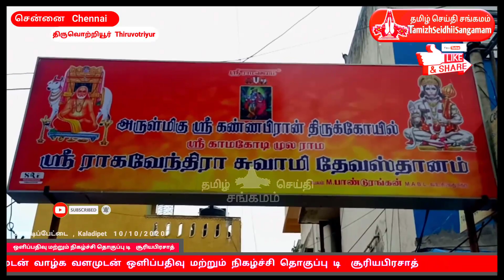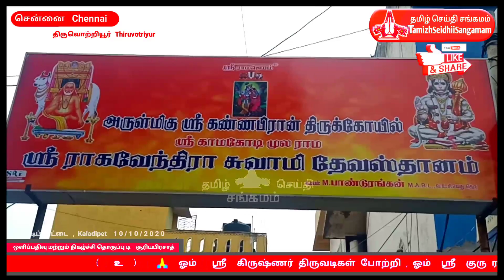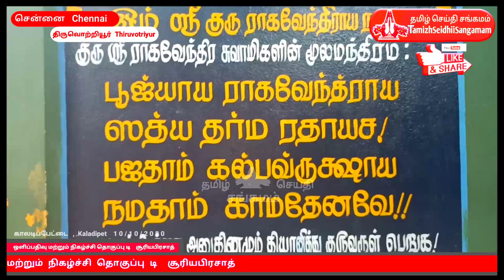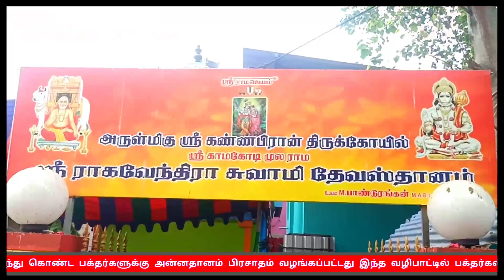Thiruvottiyur sri kannabiran temple purattasi 4 th saturday worship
திருவொற்றியூர் ஸ்ரீகண்ணபிரான்  திருக்கோயில் புரட்டாசி 4 வது வார சனிக்கிழமை வழிபாடு

(  உ )  🙏
ஓம் ஸ்ரீ கிருஷ்ணர் திருவடிகள் போற்றி ,
ஓம் ஸ்ரீ குரு ராகவேந்திரர் திருவடிகள் போற்றி ,
1  0  , 1 0 , 2 0 20   சார்வரி வருடம் அக்டோபர் மாதம் சனிக்கிழமை  2  4 ஆம் தேதி   திருவொற்றியூர் சென்னை காலடிபேட்டை  வா.உ.சி இரண்டாவது  தெரு  (உப்பிரபாளையம் )
சென்னை   1  9   ல் அமைந்துள்ள பிரசித்தி பெற்ற அருள்மிகு ஸ்ரீகண்ணபிரான்  திருக்கோயில்
ஸ்ரீ    காமகோடி   மூலராம்
ஸ்ரீ   ராகவேந்திர சுவாமி தேவஸ்தானத்தில் புரட்டாசி மாதம்   4  வது சனிக்கிழமையை முன்னிட்டு சிறப்பு பூஜைகள் வழிபாடுகள் பிரார்த்தனைகள் நடைபெற்றது இவ்விழாவில் சமூக இடைவெளியை கடைபிடித்து பக்தர்கள் கலந்து கொண்டனர் இந்த வழிபாட்டில் கலந்து கொண்ட பக்தர்களுக்கு அன்னதானம் பிரசாதம் வழங்கப்பட்டது இந்த வழிபாட்டில் பக்தர்கள் ஆன்மீக அன்பர்கள் கலந்துகொண்டு மனதார போற்றி வழிபட்டனர்    👉🏽
டி . சூரியபிரசாத்

sri rama jeyanthi festival
Sri Krishna temple Krishna Jayanti
Thiruvottiyur Sri Krishna temple Krishna Jayanti festival | thiruvotriyur Sri kannabiran Temple  festival
Sri Raghavendra temple festival
thiruvottiyur
thiruvotriyur
sri ramar jeyanthi
Kalyana Varadaraja Perumal Temple Kaladipet Chennai
Perumal Temple Kaladipet Chennai
Perumal Temple thiruvottiyur
Kaladipet Chennai

bhakthi , bhakthitv , svbc , ttd , Chaganti Koteswara Rao , tcntelugu , Kalyana Varadaraja Perumal , Kaladipet , Chennai , aalaya darisanam
Kalyana Varadaraja Perumal Temple Kaladipet Chennai suburb
Kalyana Varadaraja Perumal Temple
Thiruvottiyur
Kalyana Varadaraja Perumal Temple thiruvotriyur
Thiruvottiyur Perumal Temple
Thiruvottiyur krishnar Temple
Thiruvottiyur Sri Raghavendra Temple
purattasi pooja tamil

TAMIL ,  TAMIL CHANNEL , TTD  TAMIL CHANNEL , BHAKTI CHANNEL , SAI TV , SRISANKARA TV , LIVE STREAMING ,
SVBC LIVE STREAM , SUNDARAKANDA PARAYANAM , PARAYANAM ,

This videos tell us about Perumal Koil temple near to Chennai.
Perumal temple in Chennai.
AalayangalArputhangal athivaradar AthiVaradar Athi Varadar

thiruvotriyur Temple live
tiruvottiyur Temple live
Thiruvallur Temple live
North Chennai temple live
Chennai temple live
raghavendra temple live
kaladipet Temple
Thiruvottiyur kaladipettai Temple
thiruvottiyur kaladipet temple
Thiruvotriyur kaladipet temple
north chennai temple
north chennai temple

 Lord Balaji (Perumal)  Srinivasa Govinda Devotional,
Tamil devotional,hindu devotional,devotional,lord perumal,perumal songs, song on perumal,tirupati,tirumala,hindu god,lord balaji,lord venkatesa,tirupati,tirumala tirupati,tirupati kudai,puratasi,puratasi month,puratasi special,
devotional songs,tirupati brahmotsavam,brahmotsavam,lord tirumal,lord krishna,hinduism,hindu devotional,perumal songs,balaji songs,govinda,puratasi sanikizhamai

பெருமாள் பக்தி பாடல்கள் மற்றும் ரேடியோ  வேண்டும் || Lord venkateswara Tamil Devotional Songs and video  Live

Devotional Live

லட்சுமி தேவியின் ஆசிகளுக்கு பாடல் கேட்கப்படுகிறது || Lakshmi Devi Songs Live || Devotional Live

வெங்கடேஸ்வர ஸ்வாமி பாடல்கள் || Venkateshwara Swamy Songs Live || Tamil Devotional Live